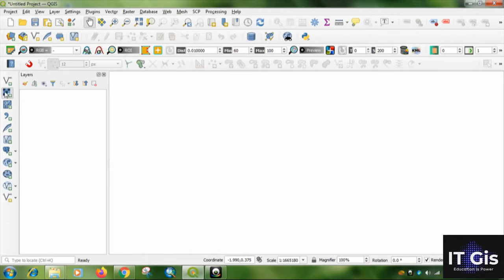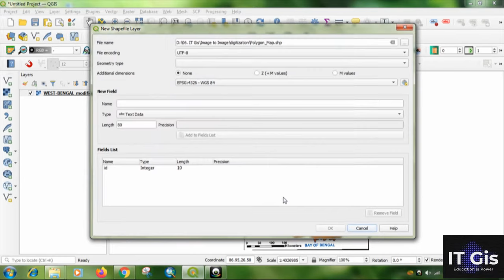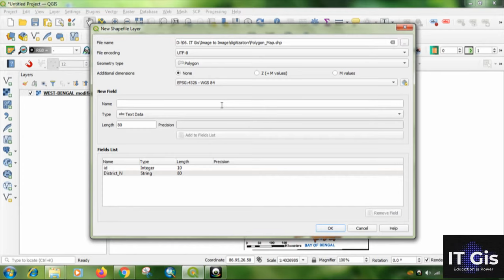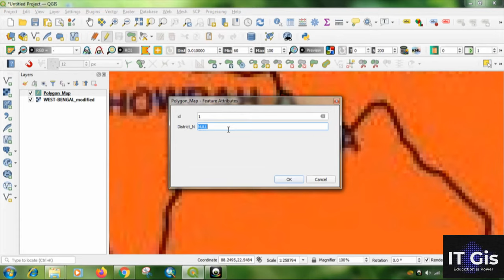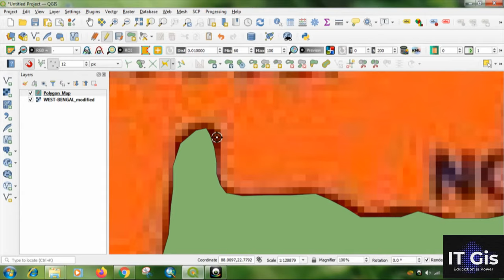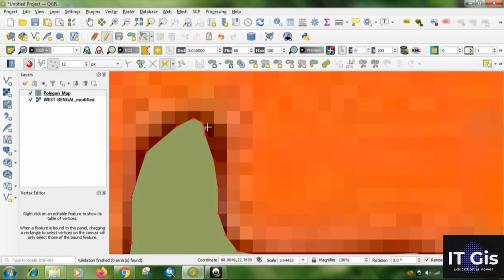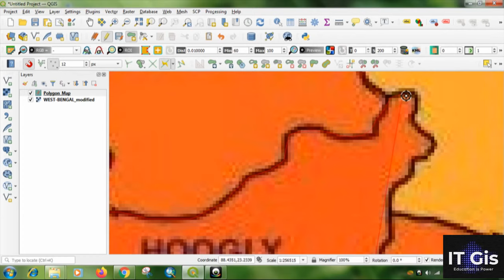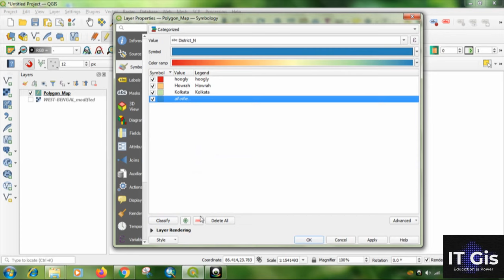Digitization in QGIS || Digitization in point, line and Polygon in QGIS || IT GIS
In this video, I'm covering how to digitize in QGIS 3.14.16.
You can digitize in point, line, and polygon any version of QGIS by this process.

ERDAS IMAGINE Video Tutorials